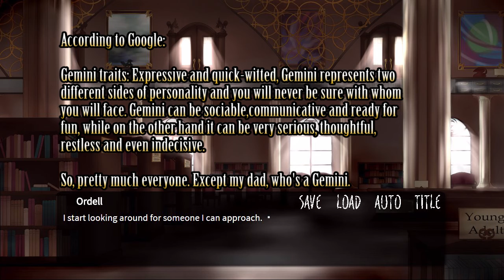Talk To Me | Beta | Episode 1 | I Am Disapoint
Support Boop Studios! Support the kickstarter!

It's LGBTerrific!